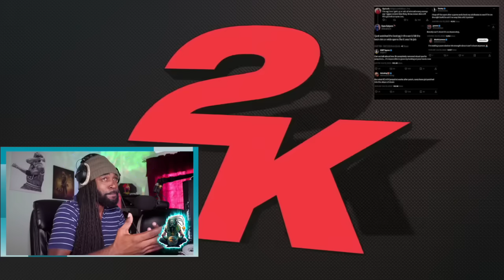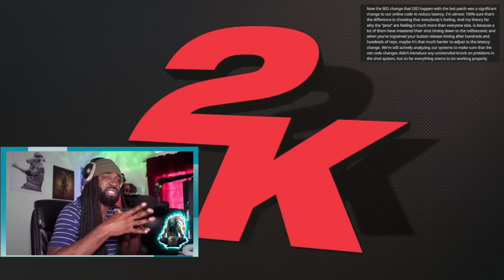MIKE WANG ADDRESS SHOOTING STRUGGLES AFTER RECENT PATCH - NBA 2K24 GURU NEWS UPDATE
MIKE WANG ADDRESS SHOOTING CHANGES AFTER RECENT PATCH - NBA 2K24 GURU NEWS UPDATE

My Setup